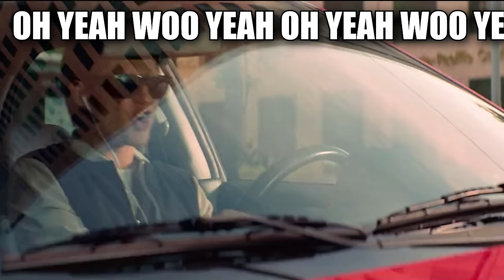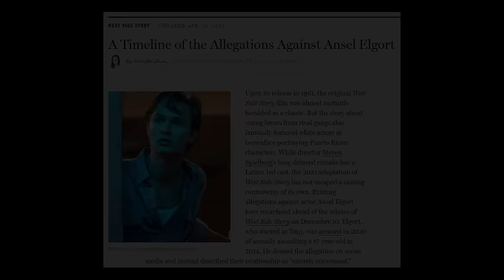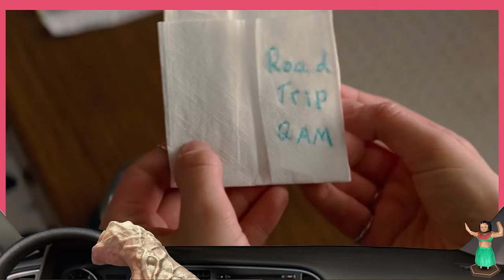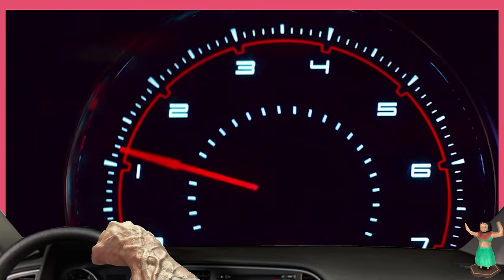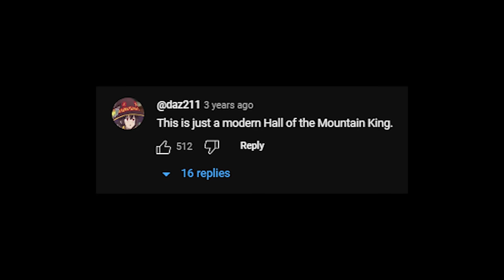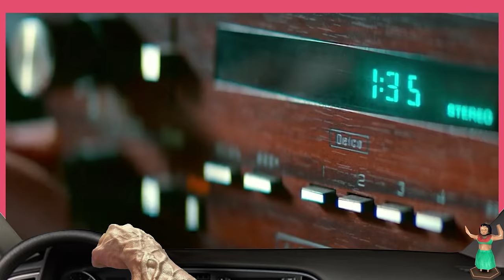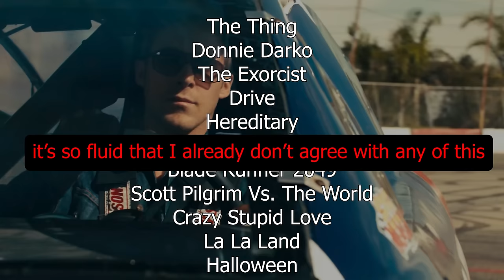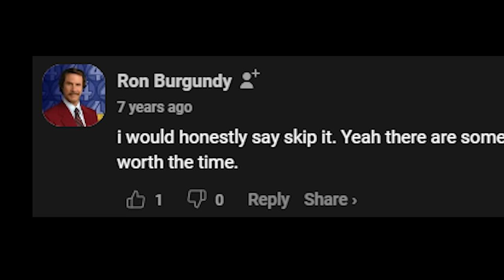Is Baby Driver better than Scott Pilgrim ?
Last year , Jallomoth discussed Edgar Wright's illustrious SCOTT PILGRIM vs. THE WORLD . But in retrospect , how does it's predecessor BABY DRIVER stack up , and which of the two amazingly crafted films takes the cake ?

Hall and Oates - I Can't Go For That (SM64 Soundfont) by Matt McCormick
Billy Idol - Rebel Yell (Storm Eagle Remix) [MMX1 STYLE] by DjKlzonez